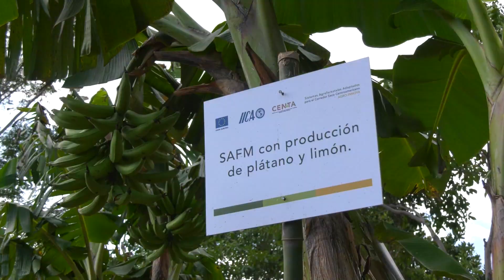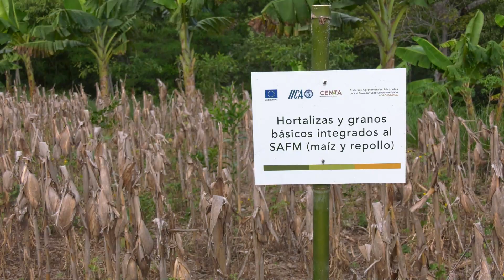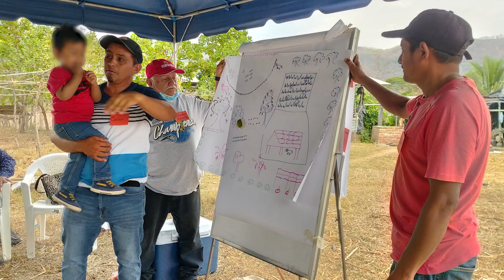Resultados AGROINNOVA El Salvador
Material didáctico elaborado en el marco del proyecto Sistemas Agroforestales Adaptados al Corredor Seco Centroamericano.

Para aumentar la productividad, generar resiliencia climática y asegurar la alimentación de las comunidades el proyecto AGROINNOVA trabajó de la mano con los productores para diversificar la cosecha de las parcelas mediante vitrinas tecnológicas. El propósito del proyecto fue transformar la agricultura tradicional hacia sistemas resilientes al cambio climático. Por ello, 15 productores fueron pioneros en convertir sus parcelas y transformar la realidad de sus tierras, atrayendo más de 500 productores interesados en replicar estos modelos.